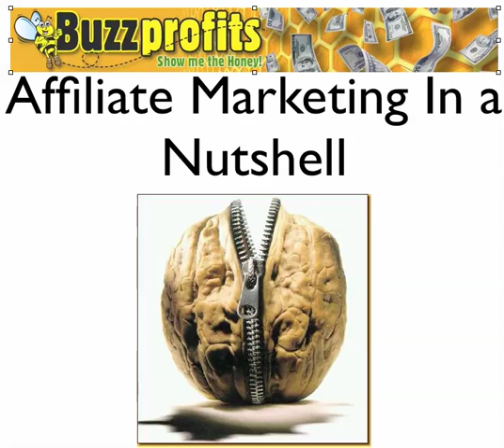What is Affiliate Marketing?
What is Affiliate Marketing? Dean Hunt from BuzzProfits answers this in a nutshell.